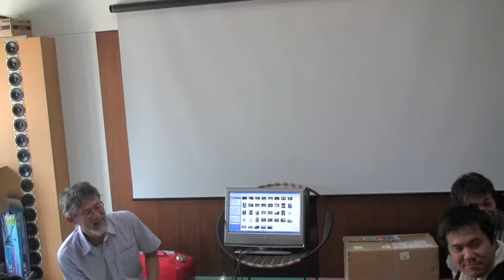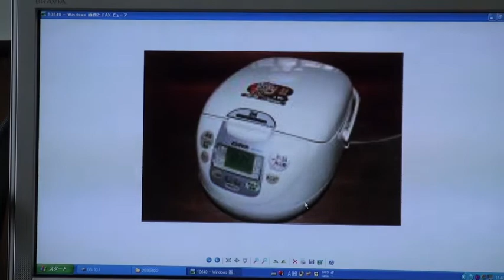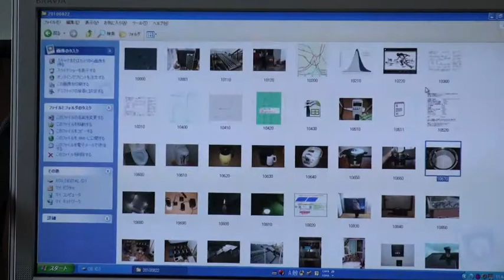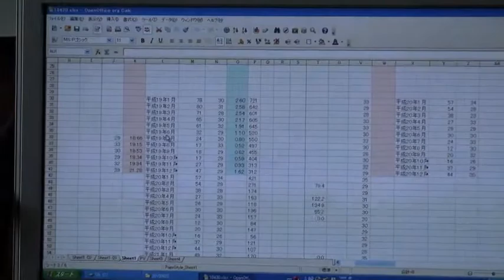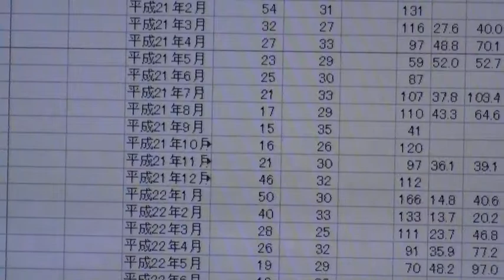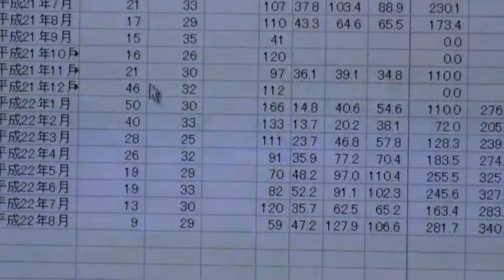iさん家の電力家計簿６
佐賀県唐津市に住む1さんの電力にまつわる話